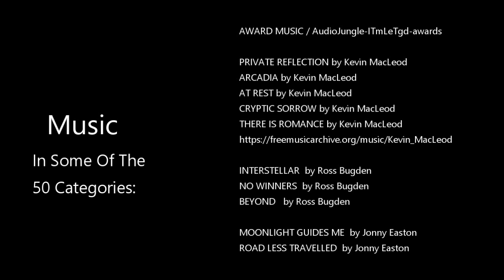WORLD'S BEST DIGITAL ABSTRACTS (Category 48 of 50 in the 2019 AMERICAN ART AWARDS)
Each year, America's 25 Best Galleries & Museums score 50 categories of online images from around the world, deciding the best contemporary fine artists. If interested in acquiring an art piece, the artists contacts are

PAINTING CATEGORIES

1. OIL – HUMAN FIGURE

2. ACRYLIC – HUMAN FIGURE

3. WATER COLOR – HUMAN FIGURE

4. CHARCOAL/INK/PENCIL – HUMAN FIGURE

5. PASTELS/CHALK/CRAYONS/COLORED PENCIL – HUMAN FIGURE

6. ABSTRACT

7. ABSTRACT EXPRESSIONISM

8. ART BRUT

9. CUBISM

10. EROTIC – MALE

11. EROTIC – FEMALE

12. EXPRESSIONISM – HUMAN FIGURE

13. EXPRESSIONISM – OTHER

14. FANTASY LANDSCAPE

15. FASHION

16. FLORAL – NOT REALISTIC

17. FLORAL – REALISM

18. FUTURISM

19. HUMOROUS

20. IMPRESSIONISM – ANIMAL

21. IMPRESSIONISM – HUMAN

22. IMPRESSIONISM – LANDSCAPE

23. IMPRESSIONISM – STILL LIFE

24. INNOVATIVE (can be a collage)

25. MINIMALISM

26. NAÏVE ART – HUMAN FIGURE

27. NAIVE ART – OTHER

28. ORIENTALISM OR ASIAN

29. POLITICAL COMMENTARY

30. POP ART

31. PORTRAIT OF SOMEONE FAMOUS

32. PORTRAIT OF SOMEONE NOT FAMOUS

33. REALISM – ANIMAL

34. REALISM – HUMAN

35. REALISM – LANDSCAPE

36. REALISM – LANDSCAPE WITH FIGURES

37. REALISM – STILL LIFE

38. RELIGIOUS OR SPIRITUAL

39. SELF-PORTRAIT

40. SURREALISM

PHOTOGRAPHY CATEGORIES

41. NONMANIPULATED PHOTOGRAPHY – ANIMAL

42. NONMANIPULATED PHOTOGRAPHY – HUMAN

43. NONMANIPULATED PHOTOGRAPHY – LANDSCAPE

44. NONMANIPULATED PHOTOGRAPHY – STILL LIFE

45. MANIPULATED PHOTOGRAPHY – HUMAN OR ANIMAL

46. MANIPULATED PHOTOGRAPHY – LANDSCAPE OR STILL LIFE

DIGITAL CATEGORIES

47. DIGITAL ART – REPRESENTATIONAL

48. DIGITAL ART – NON-REPRESENTATIONAL

SCULPTURE CATEGORIES

49. SCULPTURE – REPRESENTATIONAL

50. SCULPTURE – NON-REPRESENTATIONAL